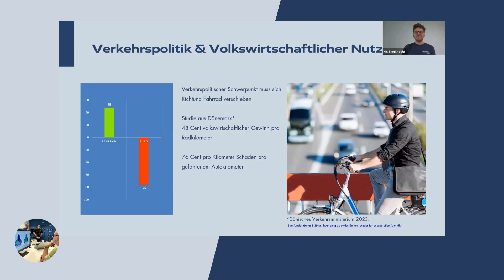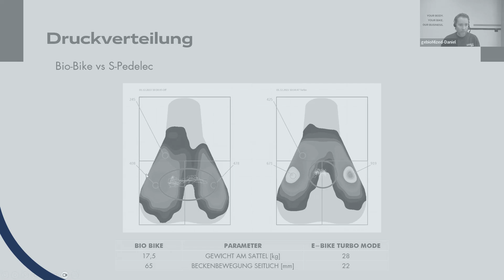E-Bike Fitting Kurs - Warum beim E-Bike der Sattel drückt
Der erste Teil unseres gebioMized Online-Kurses zum Thema E-Bikefitting ist schon durch. Wir haben unter anderen über das große Potenzial des E-Bike-Marktes für Bikefitter:innen gesprochen und darüber, wie der Motor den Druck auf dem Sattel beeinflusst. Spoiler: Beim E-Bike spielt der Sattel eine noch größere Rolle als bei anderen Fahrrad-Typen.

Wenn du dich jetzt noch für den Kurs anmeldest, bekommst du den ersten Part aber zum bequemen On-Demand-Anschauen auf dem Sofa und kannst dann ab Dienstag, den 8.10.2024 live dabei sein!